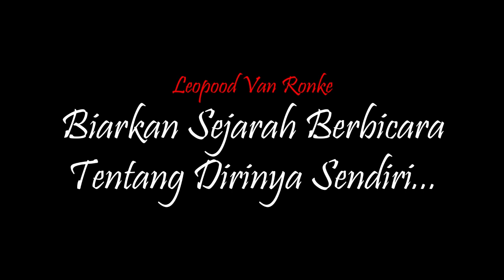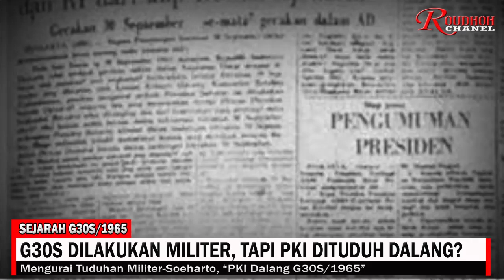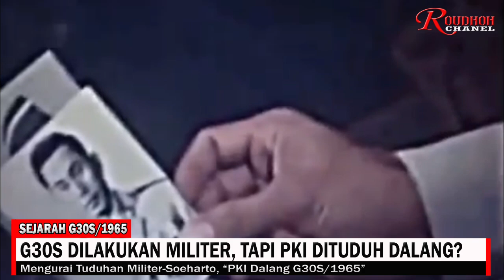G30S Dilakukan Personil Militer, Tapi Kenapa PKI Dituduh Sebagai Dalang?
Saat membidik PKI sebagai “dalang” G-30-S, militer Suharto tidak dapat menjelaskan satu fakta dasar: G-30-S dilakukan oleh personil militer, yaitu Letnan Kolonel Untung dan pasukannya dari pasukan kawal kepresidenan, Kolonel Latief dan pasukannya dari garnisun Jakarta, Mayor Soejono dan pasukannya dari pangkalan AURI Halim, Kapten Sukirno dan pasukannya dari Batalyon 454 Jawa Tengah, dan Mayor Soepeno dan pasukannya dari Batalyon 530 Jawa Timur. Demikian juga halnya di Jawa Tengah, kekuatan G-30-S terutama terdiri dari perwira-perwira Angkatan Darat dan bukan para aktivis partai.